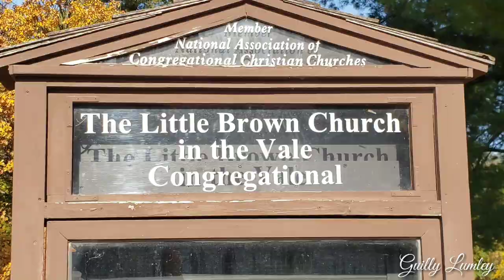The Little Brown Church in the Vale/Fall Colors USA 2020/Malanaphy Springs Decorah Iowa Hiking Trail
Hi my Friends lets go with me, Lynn & Delia my sister Hiking, me being goofy Voice haha, i almost stepped on a snake!
Malanaphy Springs was a great unexpected hike, Very scenic with rock formations and fallen trees. Pretty easy but entertaining hike, you can see the amazing fall colors here in  America.

The Little Brown Church" is a historic church located at 2730 Cheyenne Avenue in Nashua, Iowa that was made famous by a song, The Church in the Wildwood. The structure was completed in 1864.

The Little Brown Church in the Vale ♦ 2730 Cheyenne Ave, Nashua, IA 50658

*Park in the Winneshiek County, Iowa*